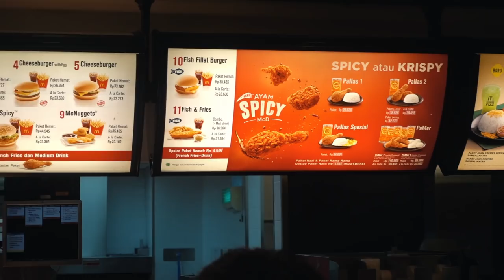MENU BARU MCD AYAM KREMES SAMBAL MATAH!! MAKNYUSS!!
Halooo Semuanyaa,
Aku Riyan, Balik lagi di Channel aku Upnomad, Di video kali ini aku nyobain menu baru dari McD namanya "Paket Ayam Kremes Spesial Sambal Matah" (asli dah namanya panjang beut wkwkwkw). Disitu ada Ayam Kremes sama Sambal Matahnya, wah aku suka banget tuh sambal matah! Tapi gimana rasanya ya?? Langsung aja tonton videonya sampai habis, ENJOY!!